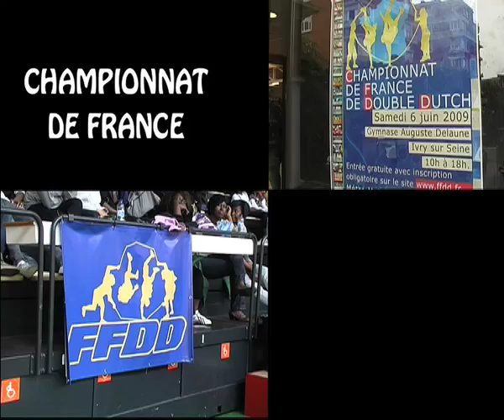Championnat de France de Double Dutch à Ivry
Samedi 6 Juin 2009, au Gymnase Delaune d'Ivry, s'est déroulé le championnat de France de Double Dutch.  180 compétiteurs venus d'île de france, de Savoie et même de la Réunion concouraient dans 52 équipes en minimes, cadets, juniors et séniors.
Les séniors se disputaient la place pour participer aux prochains championnats du Monde et d'Europe.
Le double dutch a été importé par des colons hollandais aux Etats Unis au 17ème siècle.  Il s'est largement développé dans les rues de New York. Et c'est en 1973 que deux policiers cherchant un outil d'insertion pour les jeunes ont commencé à structurer cette discipline.
La Fédération française de Double dutch (FFDD) basée à Vitry existe depuis 1990 et ne cesse de voir le nombre de ses adhérents grandir. On attend avec impatience Septembre 2009 pour la naissance du club d'Ivry.